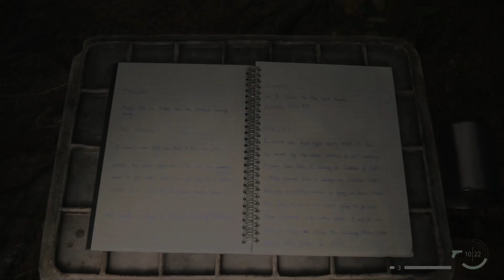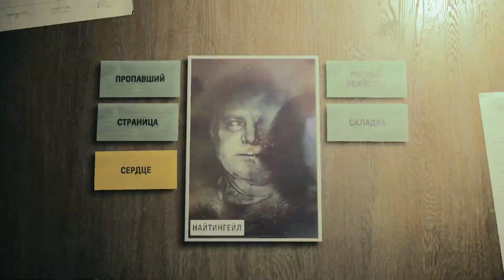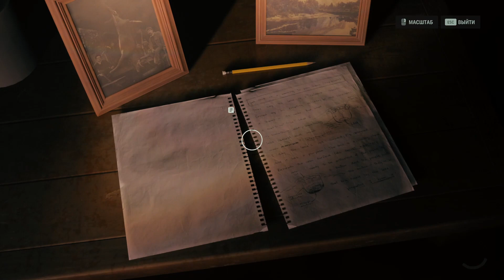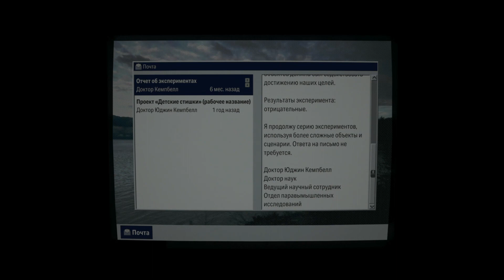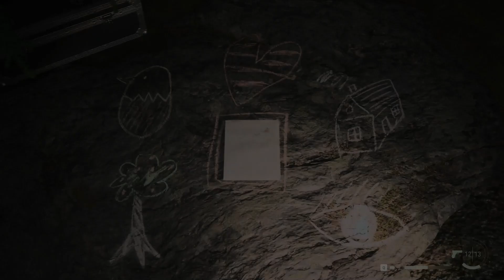Ночное озеро и битва с Найтингейлом. Прохождение Alan Wake 2 #3. Возвращение 2. "Сердце" (Сага).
Повторно изучаем окрестности озера и избавляемся от Одержимых и взбесившегося Роберта Найтингейла.

00:00 Вступление
00:38 Станция ФБК
01:34 Место убийтсва
01:49 По следам Найтингейла
02:46 Хижина ведьмы
04:34 Сердце Найтингейла
05:53 Загадка с обрезом
06:38 Ланч-бокс у магазина
06:59 Сундук у дома рядом с магазином
08:11 Лагерь UFO-логов
08:27 Ритуал с сердцем
09:53 Дорога к Найтингейлу
11:20 Бой с Найтингейлом
12:18 Алан Уэйк
13:37 Исследуем пляж
14:11 Назад к "Ведьминому черпаку"
14:30 Лагерь у "Черпака ведьмы"
15:25 Схрон рыбака
15:43 Детские рисунки №1
16:41 Станция WitchFinder. Детские рисунки №2
18:21 Частный домик. Детские рисунки №3
19:44 Схрон культа у частного домика
20:41 Лагерь у водопада
20:51 Заключение

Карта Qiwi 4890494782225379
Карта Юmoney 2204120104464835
Cпонсорство канала